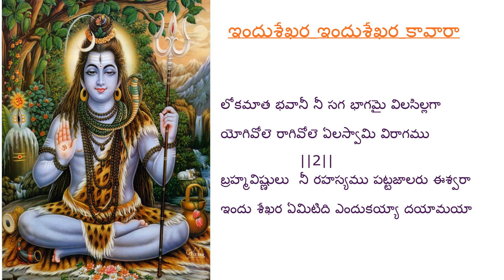Indu Shekhara Indu Shekhara Kavara | Lord Shiva Devotional Song With Lyrics By Annapurna Thodupunuri